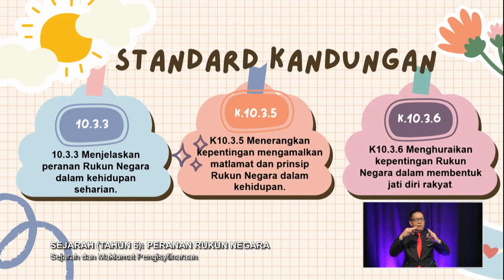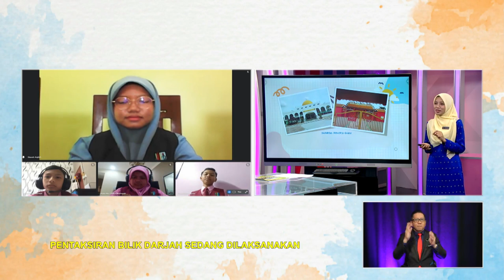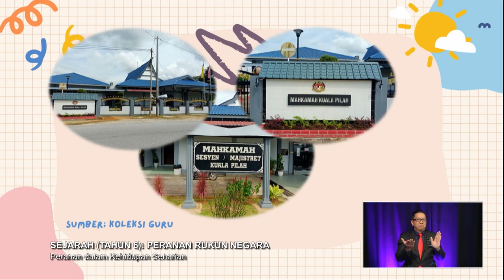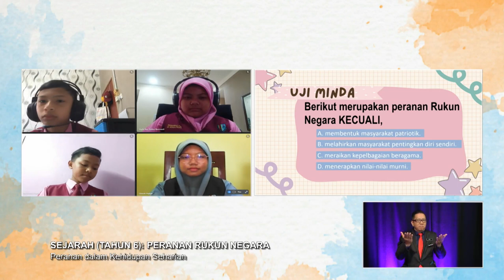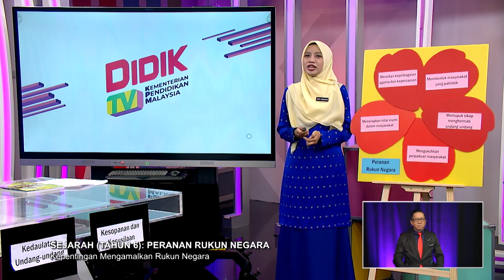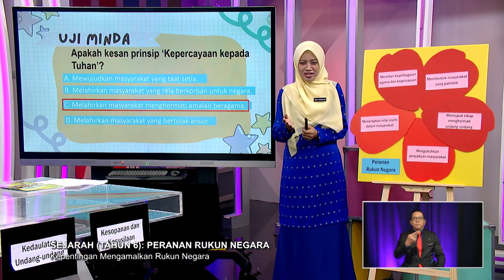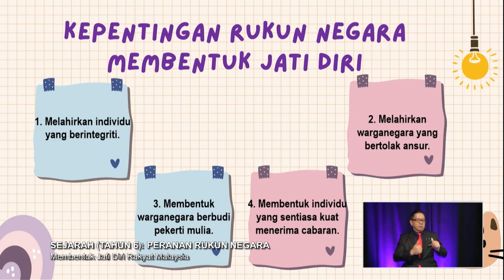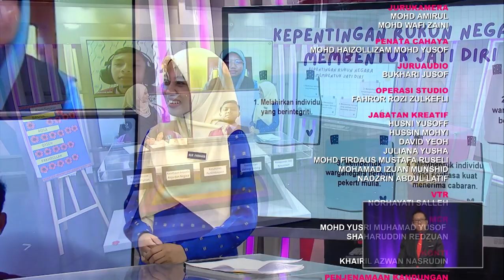DidikTV Tahap II 2022 Ep 84 Sejarah Tahun 6 Peranan Rukun Negara